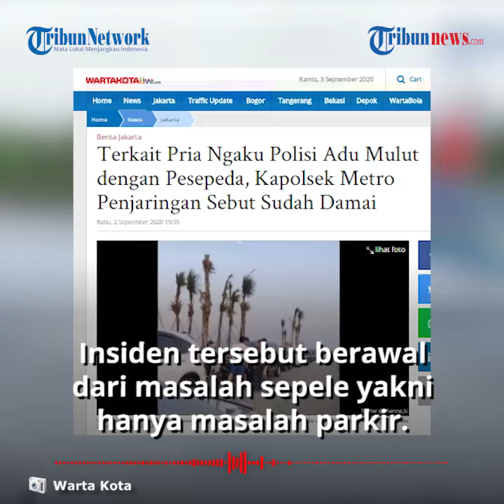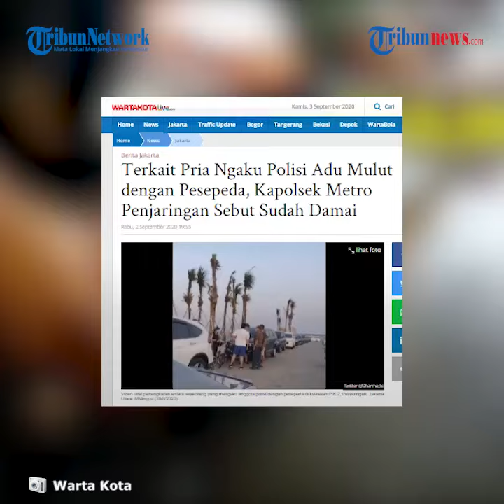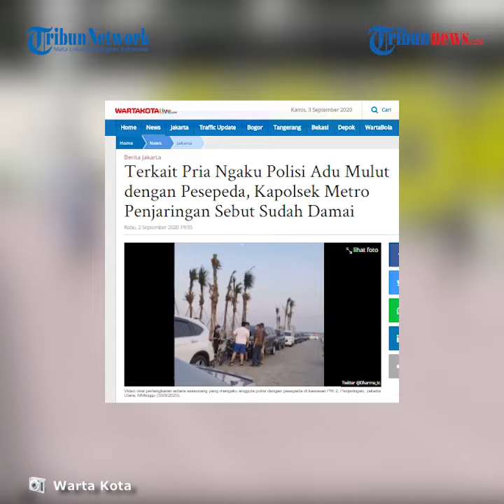Kronologi Pria Ngaku Polisi Adu Mulut dengan Pesepeda di PIK 2, Kini Sudah Berdamai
Kapolsek Metro Penjaringan, Kompol Ardyansyah mengatakan bahwa insiden tersebut berawal dari masalah sepele yakni hanya masalah parkir.

Dikutip dari Wartakotalive.com, Ardyansyah mengatakan bahwa insiden tersebut terjadi pada Minggu (30/8/2020) pukul 17.00 WIB.

Disampaikan oleh Ardyansyah bahwa peristiwa itu bermula ketika pria yang adu mulut dengan pesepeda berinisial JM itu hendak parkir di sebuah area di kawasan PIK 2.

Ketika hendak memarkir mobil, JM melihat ada mobil yang melawan arus hingga meminggirkan kendaraannya.

Ketika ada celah kosong untuk parkir, JM justru bertemu dengan sang pesepeda berinisial AS.

Ardyansyah mengatakan, ternyata saat JM hendak masuk ke area parkir terdapat sepeda milik AS di sana hingga terjadilah kesalahpahaman.

"Ternyata saat parkir, dia ingin masuk ke area parkir tetapi di situ ada sepeda. Lalu terjadilah kesalahpahaman kejadian tersebut," imbuh dia.

Kendati demikian, saat ini kedua belah pihak sudah saling memaafkan setelah polisi melakukan upaya mediasi dan memeriksa yang bersangkutan.

(Tribun-Video.com)

Artikel ini telah tayang di Wartakotalive dengan judul Terkait Pria Ngaku Polisi Adu Mulut dengan Pesepeda, Kapolsek Metro Penjaringan Sebut Sudah Damai,
Penulis: Junianto Hamonangan
Editor: Dodi Hasanuddin